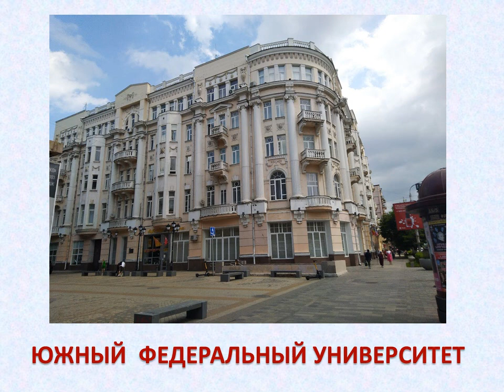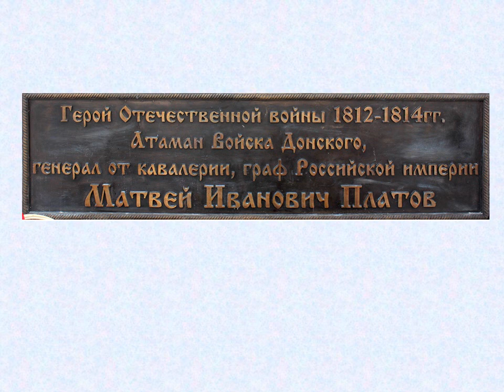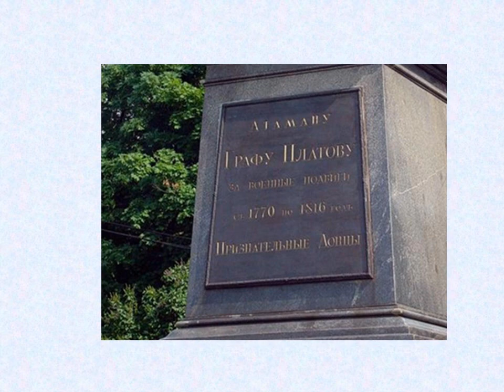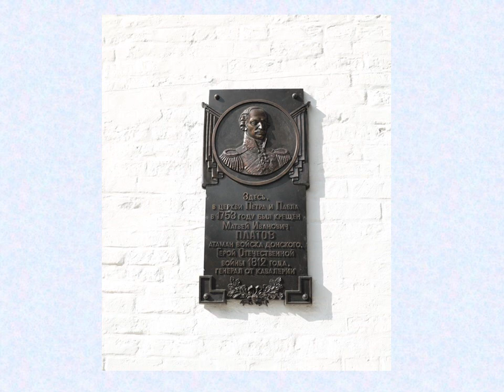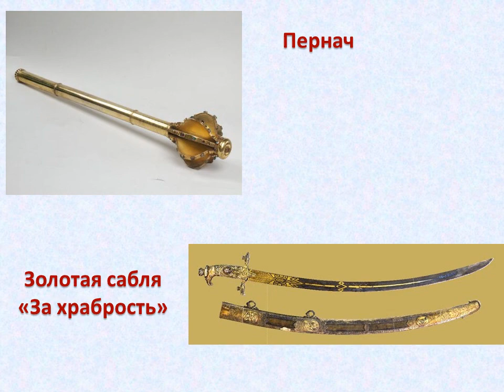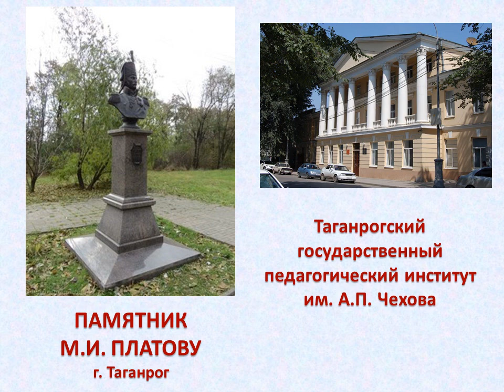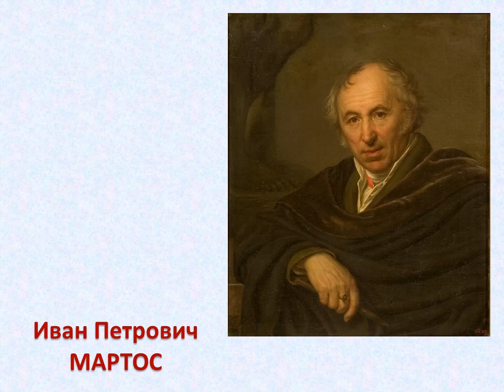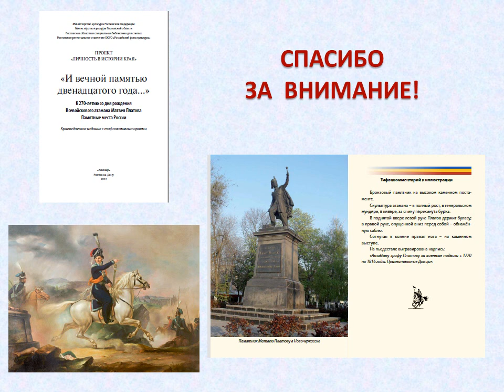Тифлоэкскурсия. Матвей Иванович Платов: памятники и памятные места на Дону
Ростовская областная специальная библиотека для слепых приглашает на тифлоэкскурсию по Ростовской области «Матвей Иванович Платов: памятники и памятные места на Дону».